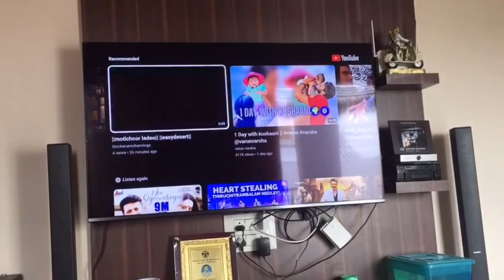bheemana amavays vlog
it was an very spl pooja for us girls?

everynew post on
sun.mon.tus.wed.ths.fri.sat.

keep supporting♥😊